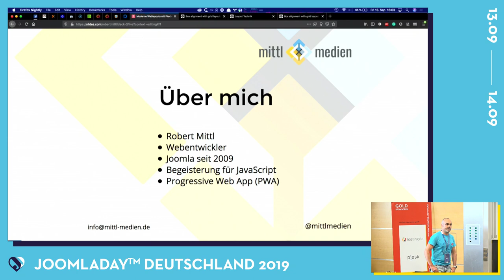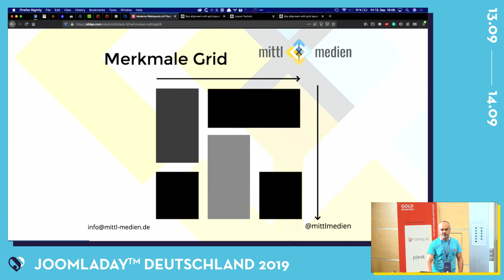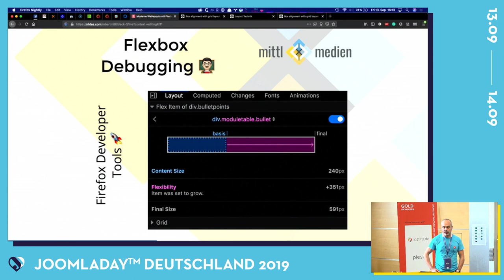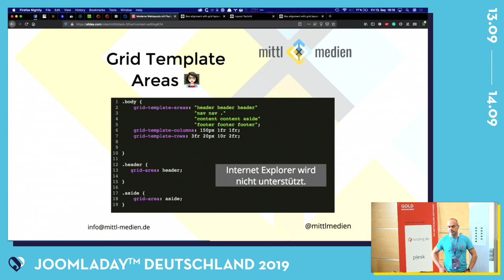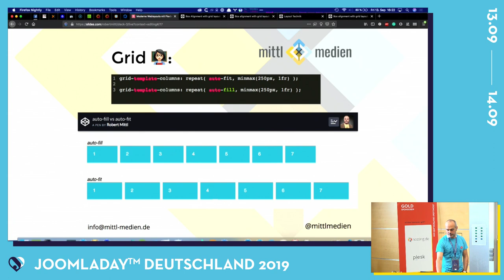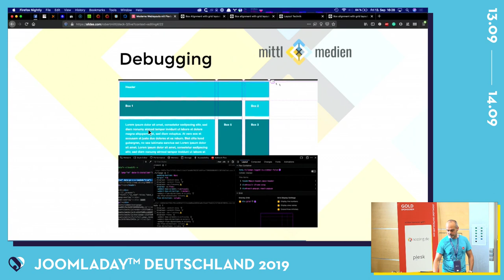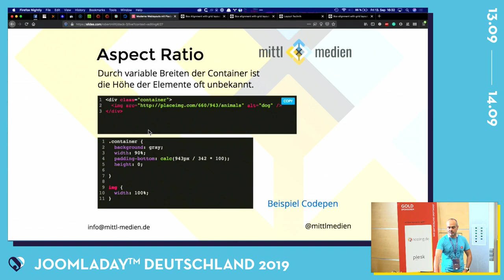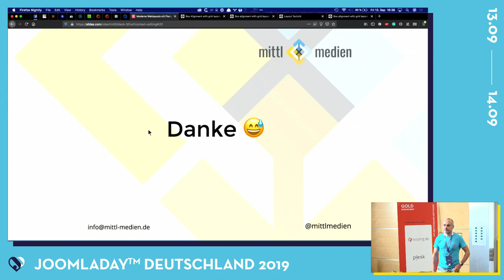JD19DE - Moderne Weblayouts mit Flexbox und Grid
Von Robert Mittl

Tabellenlayouts und Floattechniken prägten die Web Ära in den Anfängen. Danach entstandene Frameworks wie Bootstrap und Foundation gaben den Webentwicklern sehr gute Möglichkeiten responsive Seiten zu erstellen. Mittlerweile setzen auch diese Frameworks auf Flexbox und Grid.

Auf den ersten Blick scheint es leichter die Frameworks zu nutzen, jedoch stellt man beim Umsetzen des Weblayouts oft sehr schnell fest, dass man beim Umsetzen von komplexeren Weblayout, entweder grundlegendes Wissen der Frameworks benötigt oder auf moderne Techniken Flexbox und Grid zurückgreifen muss.

Ich zeige Euch an verschiedenen Beispielen, wie man mit Flexbox und Grid moderne und responsive Weblayouts ohne Framework erstellen kann. Der Vortrag richtet sich an alle interessierten Webentwickler, Webdesigner und Grafiker, die mehr darüber erfahren möchten. CSS Kenntnisse sind von Vorteil, um die Code Beispiele besser zu verstehen.